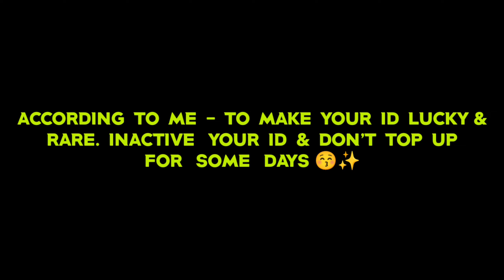NEW M1887 HIDEOUT EVENT GLITCH 🤯⚡ GET LEGENDARY M1887 SKINS FOR ONLY 9 DIAMOND 😵‍💫🗿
-para SAMSUNG,A3,A5,A6,A7,J2,J5,J7,S5,S6,S7,S9,A10,A20,A30,A50